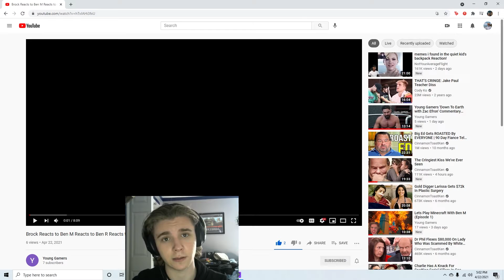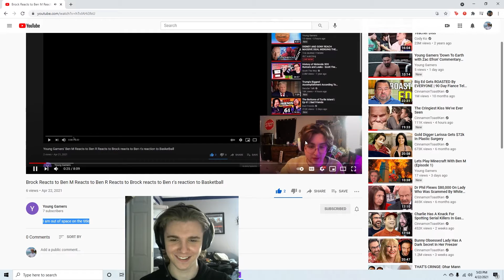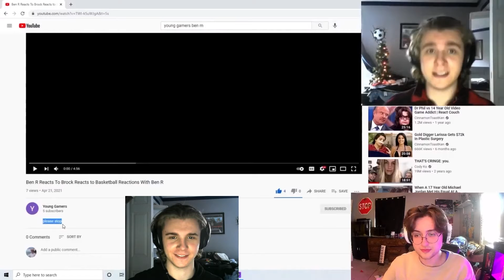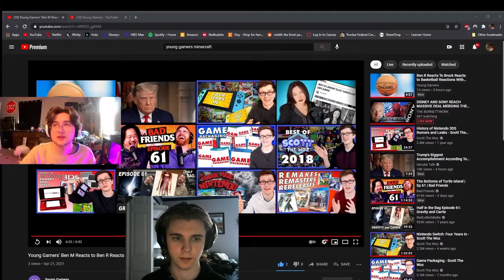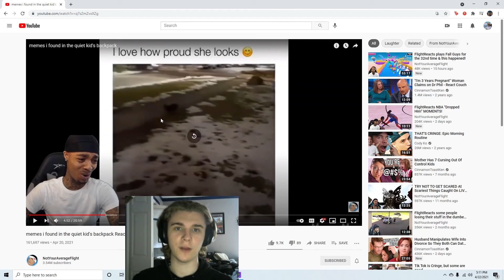Basketball Reactions With The Young Gamers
oh yep